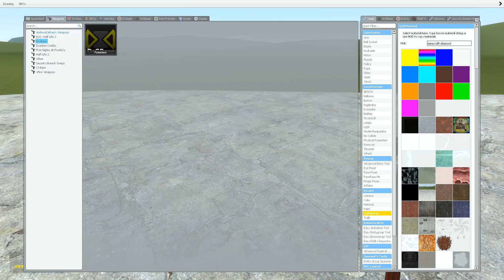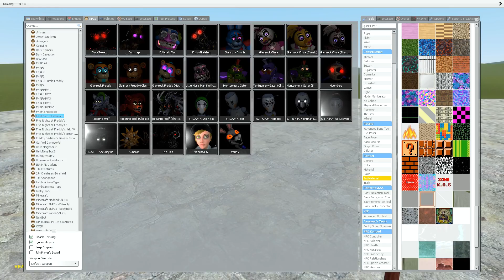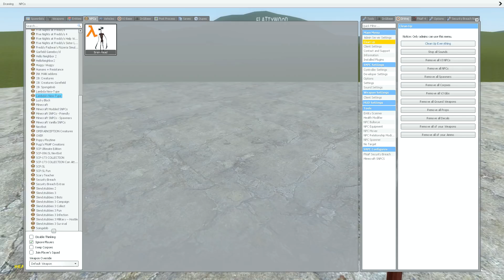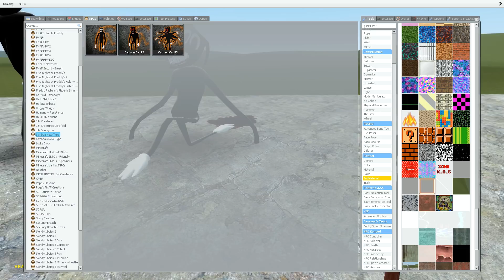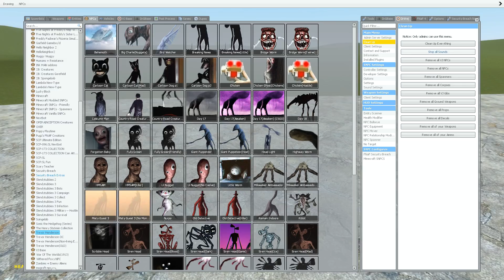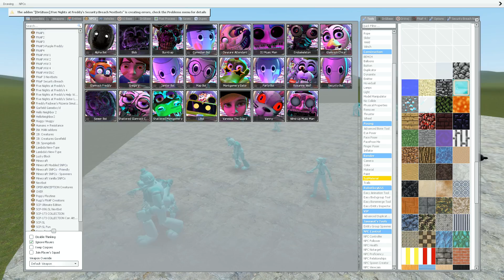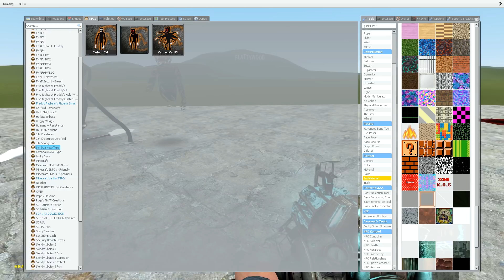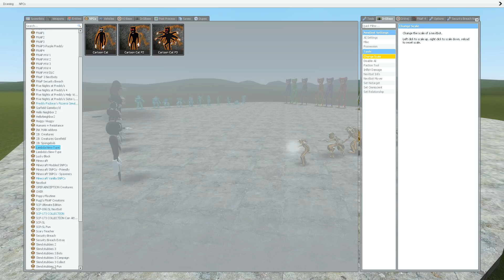NEW GOLDEN FNAF SECURITY BREACH VS DIAMOND FNAF SECURITY BREACH ANIMATRONICS in Garry's Mod!